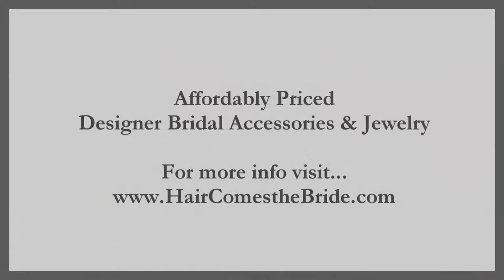Rhinestone Starfish Hair Pin by Hair Comes the Bride - Aloha